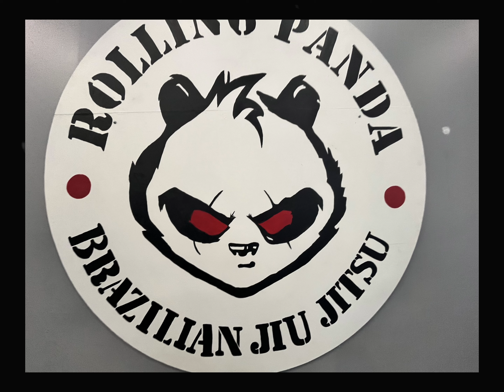Little Pandas having fun - Rolling Panda BJJ. 8/5/24